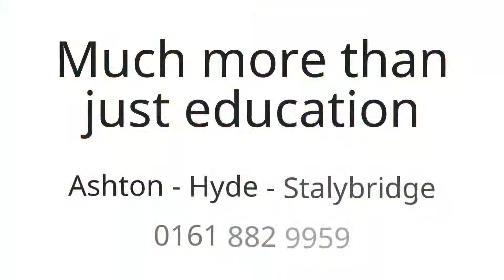Sunflower families - Don’t go Hungry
Don’t go Hungry